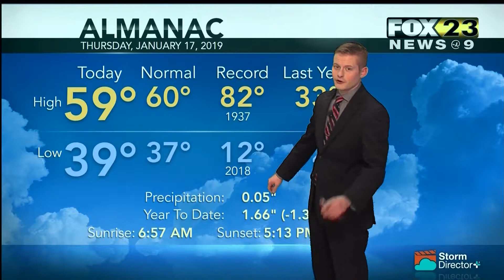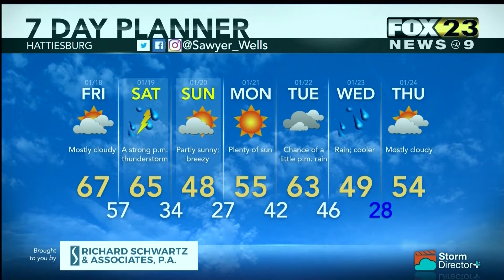Weather January 17, 2019